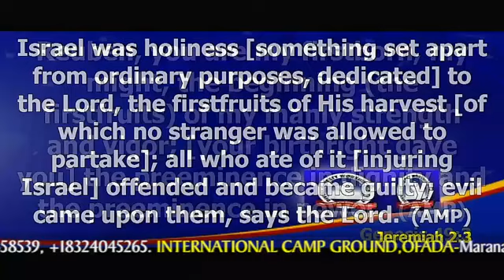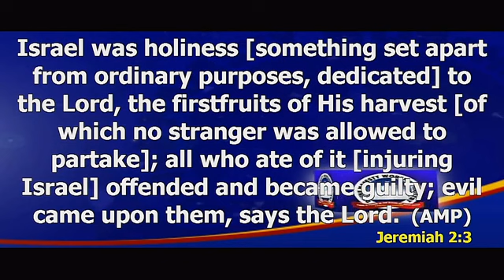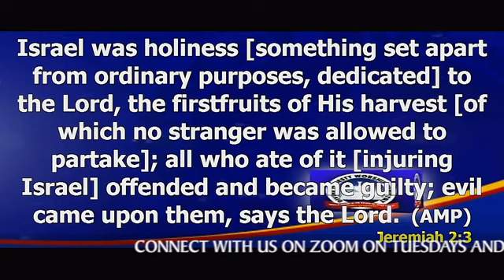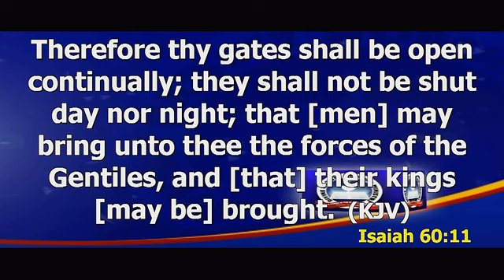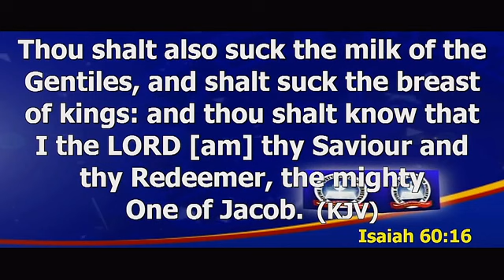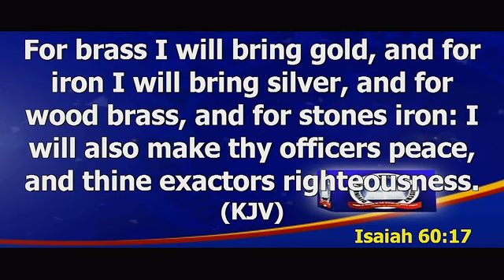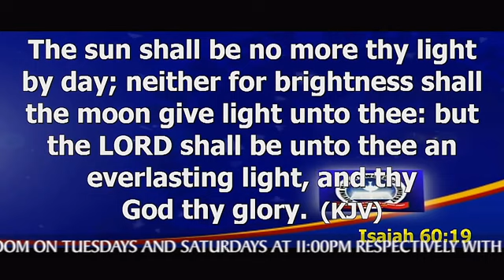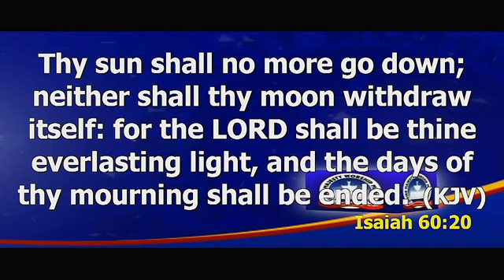2021 Easter Prog Day 2 Night